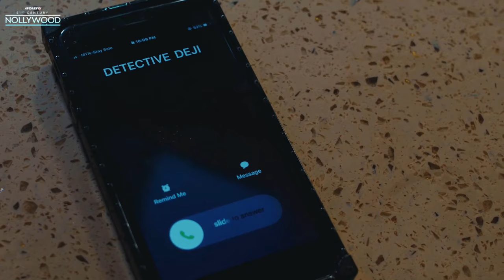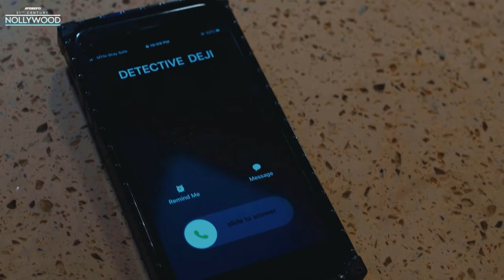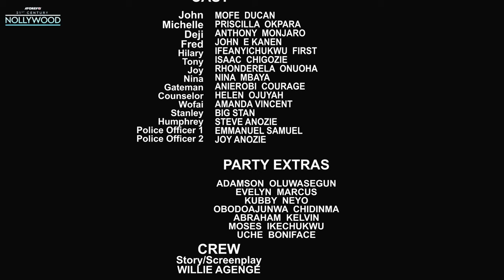Arrested By Love ( JOHN EKANEM ANTHONY MONJARO SONIA UCHE ) || 2023 Nigerian Nollywood Movies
In This Nigerian Movie; Love should never involve evil plans or harm. Respect the commitment of others and prioritize honesty and integrity, just because he wanted her, he destroyed her happy home

Starring ; john Ekanem. Anthony Monjaro, Sonia Uche